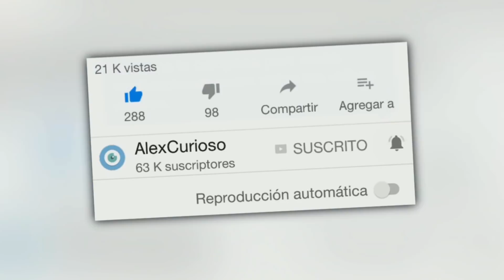5 ERRORES DE AVENGERS INFINITY WAR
Que tal amigos, en el video de hoy te presento 5 errores de avengers infinity war que seguramente no notaste, esta es la primera parte del video asi que te recomiendo que te suscribas porque subire la segunda muy pronto.

El 25 de abril se estrenó la 3ra película de la saga de los vengadores, Infinity War o Guerra infinita, y sin lugar a duda es una de las mejores películas de Marvel, y una de las mejores de la historia, sin embargo, ¡como todo trabajo en el cine tiene errores que pasan desapercibidos a la vista del espectador, hoy te presento 5 de esos errores!

Error numero 1: En la escena en que el capitán américa sostiene la mano de Thanos, en defensa propia, se puede ver que tiene el escudo solo en una mano, sin embargo, cuando cambia la toma, puede vérsele el escucho en la otra.

El segundo error se aprecia claramente en la escena cuando los soldados de Wakanda marchan a la lucha, queda en evidencia que el cabello del capitán américa se mueve, igual que el de la viuda negra, sin embargo, al pelo de Bucky parece que no le hacía efecto el viento.

Noten como en esta escena el clima cambia de un segundo a otro, cuando pantera Negra cruza las manos, a sus espaldas se ve un cielo nublado, y la iluminación es completamente nublada, sin embargo en la siguiente toma, se ve claramente la luz de un cielo soleado.

El cuarto error, aparece en la portada de la película, desde la portada oficial empezaron a equivocarse los chicos de Marvel, donde claramente se ve que el supuesto brazo de hierro de Bucky, no es tan metálico como parece.

Ultimo error y para mi el mas grande de todos, fue una pequeña diferencia entre un tráiler y el otro, ya que la misma escena fue grabada dos veces de formas diferentes, fíjate bien en la escena y dime si puedes ver el error.

Si no lo notaste, en la primera grabación Hulk está detrás de las tropas de pantera Negra y el capitán américa, pero para la segunda parece que Hulk decidió ir al baño porque no se le ve por ninguna parte.

Y estos fueron 5 errores de Avengers Infinity War, para una segunda parte de este video, déjame un comentario, compártelo y regálanos un like, así sabre que te interesa, también si quieres que youtube te avise cuando se suba esta segunda parte suscríbete y activa la campana de notificaciones, sin mas que decir, será hasta la próxima.

¡SUBO VIDEO DIARIO!

SUBO VIDEO VIDEO DIARIO!